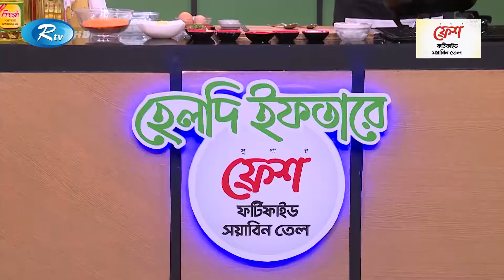হেলদি ইফতার | পর্ব- ২৫ | টুনা কেক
'হেলদি ইফতারে সুপার ফ্রেশ ফর্টিফাইড সয়াবিন তেল'
পর্ব- ২৫
আজকের রেসিপি: টুনা কেক